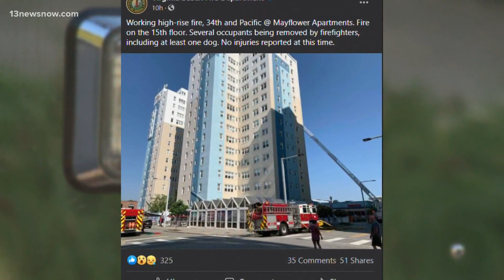Four fires, three different Hampton Roads cities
Hampton Roads firefighters had a busy weekend controlling and taking out home fires.